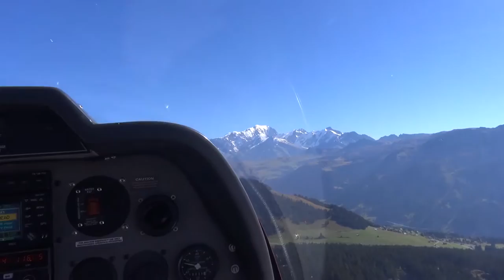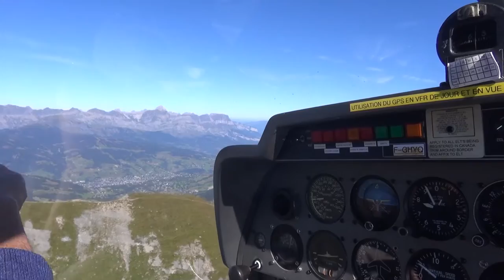Vol en ROBIN dans le massif du Mont-Blanc #2 "Les Saisies" (musique)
Voilà la version "finale", retouchée et avec accompagnement musical : moins de Gopro et plus de vues caméscope... c'est mieux.